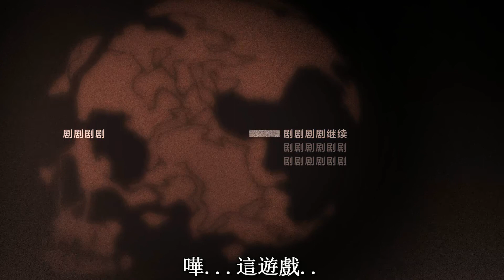MGS5:GZ潛龍諜影五 原爆點[EP.04 坦克] [中文字幕]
►遊戲:Metal Gear Solid V: The Ground Zeroes(潛龍諜影五 原爆點)
►語言:中文(補丁)
►平台:PC
►頭像創作 (ZeNo-Ec 繪畫工坊)
►歌曲使用列表:海賊王-Hikari e/陳國峰 - On the Road